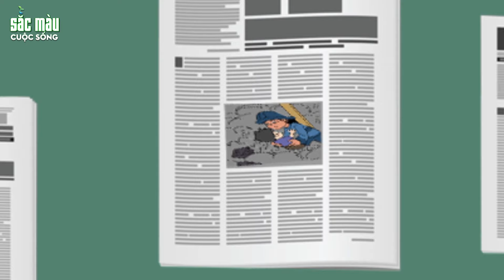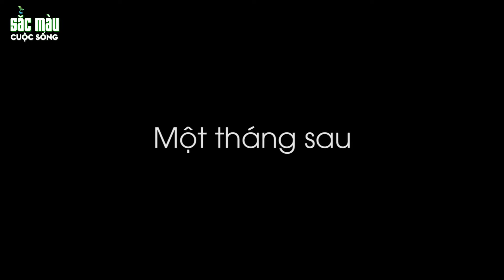VẼ ẢNH THỜ CHO PHÚ ÔNG | PHIM HOẠT HÌNH | TRUYỆN CỔ TÍCH | HOẠT HÌNH HAY | SẮC MÀU CUỘC SỐNG 2022